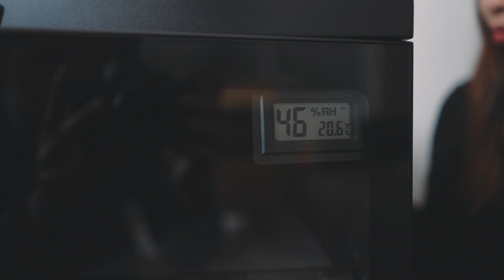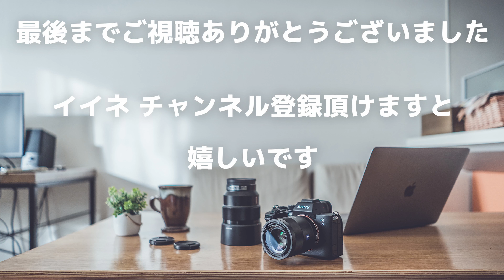カメラ・レンズをカビから守る 防湿庫(HOKUTO)がやってきたので開封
今回購入したものはこちら
HOKUTO防湿庫 トレー高さ調整自由自在 容量51L

容量は様々あるようです。
価格もお手頃ですね

ボクはこれまで防湿庫を持っていませんでした
カメラやレンズにカビが生えるなんて思っていなかったからです
ただ、先日カメラにつけるリグがサビていたのです
明らかに湿度が高い場所に置いていたからですが
カビやサビが生えると使用できない場合があるので
保管庫としてあってもいいのではないでしょうか。

動画制作者に向けたオンラインサロンを運営しています
『川上動画村』詳細はこちら

【仲間たち】
・DavinciResolve
・sony A7SIII
・sony A7III
・ZHIYUN WEEBILL-S
・FE 28mm F2

【BGM】
・Artlist